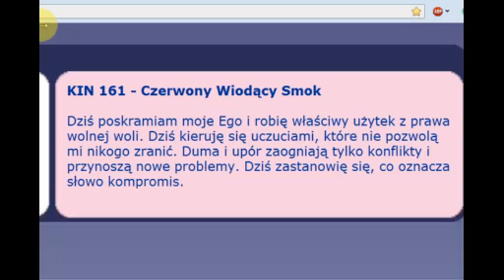Wieczór z Szamanem " OBŁĘD "